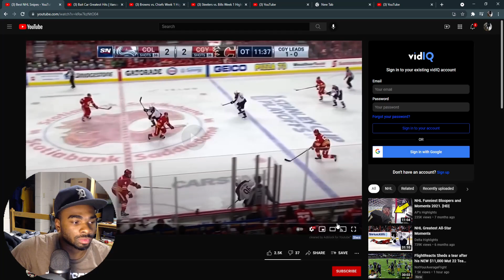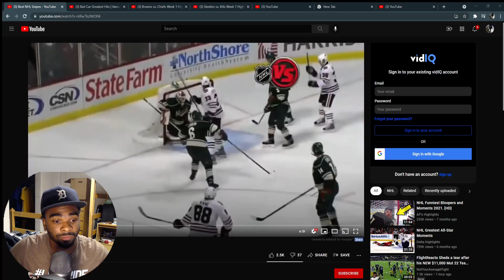Best NHL Snipes REACTION